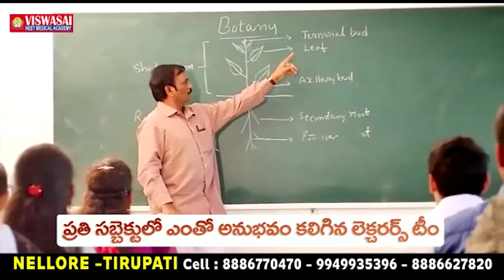వెల‌క‌మ్ సీఎం సార్‌....ఎలా ఉన్నారంటూ...పేరుపేరున ప‌ల‌క‌రించిన ముఖ్య‌మంత్రి జ‌గ‌న్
వెల‌క‌మ్ సీఎం సార్‌.
- స్వాగ‌తం ప‌లికిన నేత‌లు
- ఎలా ఉన్నారంటూ...పేరుపేరున ప‌ల‌క‌రించిన ముఖ్య‌మంత్రి జ‌గ‌న్